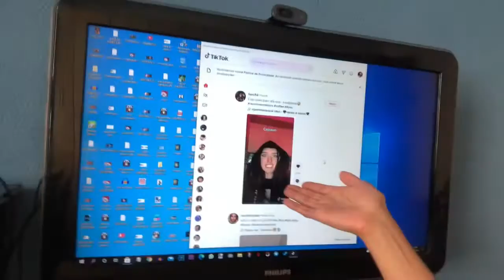VLOG #113 - GRAVAÇÕES, RECEBIDO DA EMBELLEZE, VALINHOS, ASSISTI CRUELLA